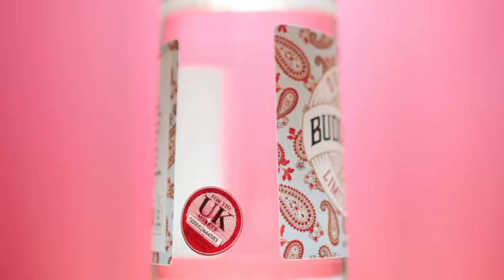Buddies Gin Advert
buddiesgin.co.uk